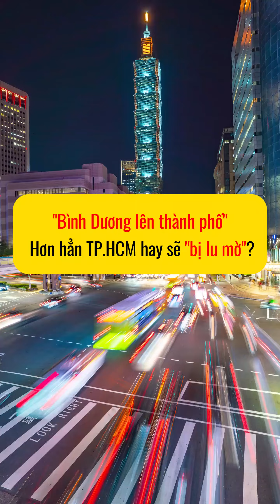"Bình Dương lên thành phố" hơn hẳn TP.HCM hay sẽ "bị lu mờ"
Việc Bình Dương được quy hoạch lên thành phố đã thu hút sự chú ý của nhiều người, đặc biệt là trong lĩnh vực bất động sản. Vậy, liệu Bình Dương có thể "hơn hẳn" TP.HCM hay sẽ "bị lu mờ" trước thành phố lớn nhất cả nước?

Bình Dương đã và đang phát triển nhanh chóng với hàng loạt dự án hạ tầng quy mô lớn, khu công nghiệp hiện đại và các dự án đô thị mới. Với tốc độ phát triển này, Bình Dương không chỉ là điểm đến lý tưởng cho các nhà đầu tư mà còn là nơi thu hút nhiều cư dân đến sinh sống và làm việc. Nhiều người tin rằng, với tiềm năng phát triển mạnh mẽ, Bình Dương có thể trở thành một trung tâm kinh tế quan trọng, cạnh tranh trực tiếp với TP.HCM.

Tuy nhiên, Bình Dương có thật sự "hơn hẳn" TP.HCM hay không lại là một câu hỏi khác. TP.HCM vẫn là đầu tàu kinh tế của cả nước với lợi thế về hạ tầng phát triển, nguồn lực nhân sự dồi dào và thị trường rộng lớn. Dù Bình Dương đang có những bước tiến mạnh mẽ, nhưng để "hơn hẳn" TP.HCM cần nhiều yếu tố hơn, bao gồm cả việc nâng cao chất lượng sống, dịch vụ y tế, giáo dục và văn hóa.

Mặt khác, Bình Dương cũng có nguy cơ "bị lu mờ" nếu không tiếp tục duy trì được tốc độ phát triển và đầu tư hợp lý. TP.HCM với vị trí chiến lược và tiềm lực sẵn có luôn là một đối thủ lớn. Bình Dương cần tiếp tục thu hút đầu tư, cải thiện hạ tầng và dịch vụ công cộng, cũng như tạo ra một môi trường sống đáng sống để không chỉ cạnh tranh mà còn bổ sung cho TP.HCM.

Tóm lại, việc Bình Dương có "hơn hẳn" TP.HCM hay "bị lu mờ" phụ thuộc vào chiến lược phát triển dài hạn và sự nỗ lực không ngừng của tỉnh này. Dù sao, cả hai địa phương đều đóng vai trò quan trọng trong sự phát triển kinh tế của khu vực phía Nam và cả nước.